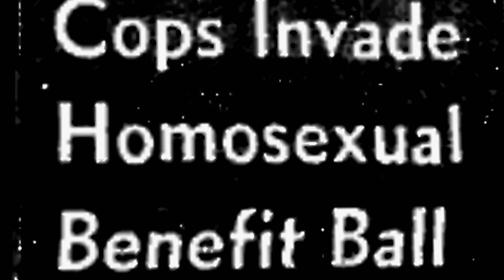🎬 50 Years of Fabulous | Trailer HD (2018)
50 Years of Fabulous (2018)
1h 22min | Documentary | 17 May 2018 (USA)

50 Years of Fabulous recounts the rich history of the Imperial Council, the oldest LGBT charity organization in the world. Founded in San Francisco by renowned activist, drag queen and performer Jose Sarria (the first openly gay man to run for political office), the Council has helped shape LGBT life and social history in San Francisco and beyond throughout the last five decades. 50 Years of Fabulous documents the organization's evolution up to its contemporary struggle in finding relevance in light of a new social and political reality.

Director: Jethro Patalinghug
Writers: Jethro Patalinghug (story), Jethro Patalinghug